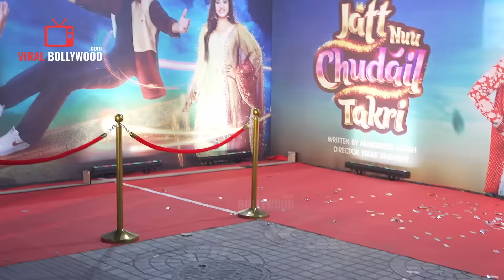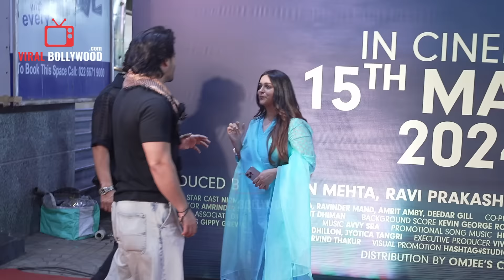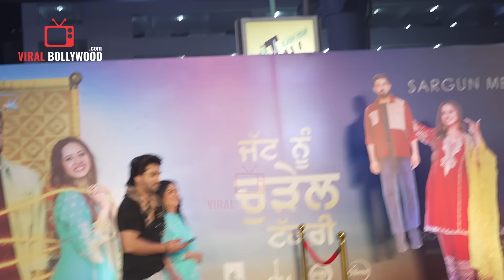Dipika Kakar Shoaib Ibrahim Looking Beautiful Together arrive Jatt Nuu Chudail Takri Premier